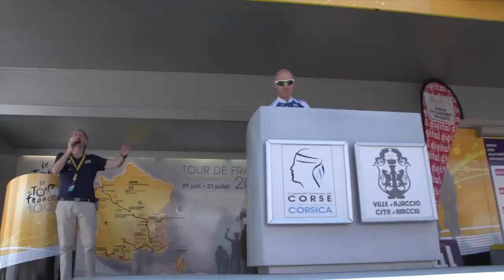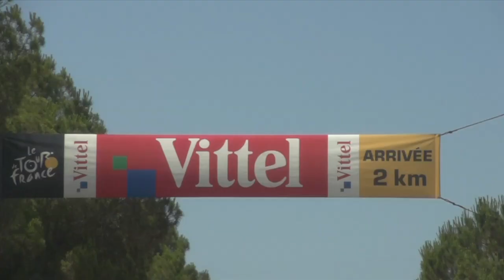Tour de France 2013 - Stage 3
An historical day for the ORICA-GreenEDGE Pro Cycling Team with Simon Gerrans securing their first ever stage win at the Tour de France.  It was an emotional victory with Sports Directors Matthew White, Neil Stephens and General Manager Shayne Bannan clearly emotional after the finish.  Enjoy a behind the scenes look at a memorable day in another episode of Backstage Pass.